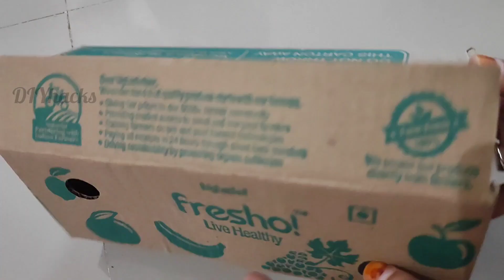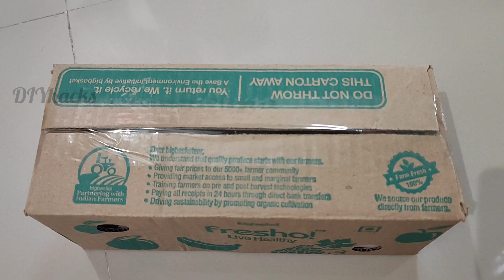Last Minute Christmas Gift Idea For Everyone-Christmas Gift 2022-Best Out Of Waste